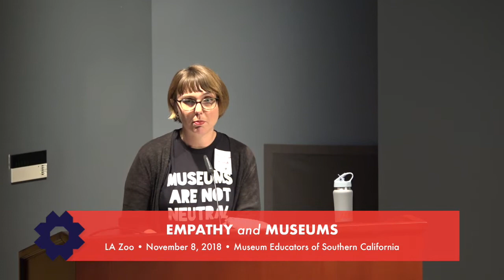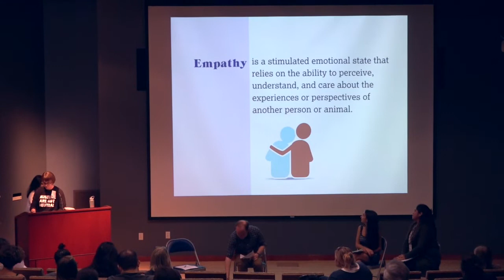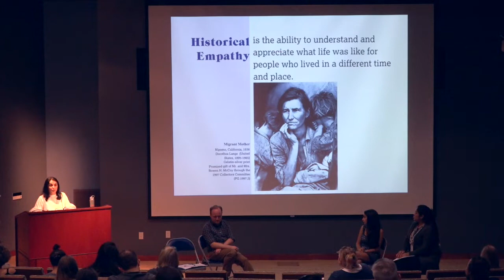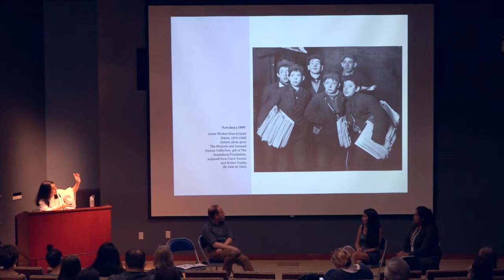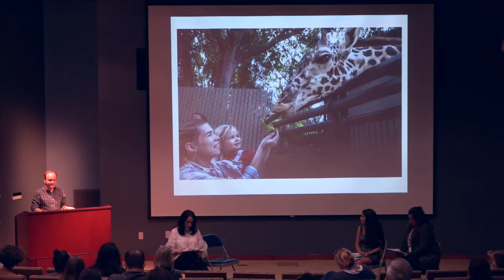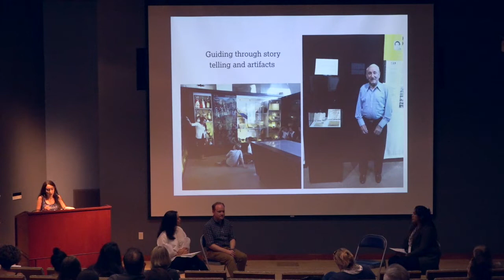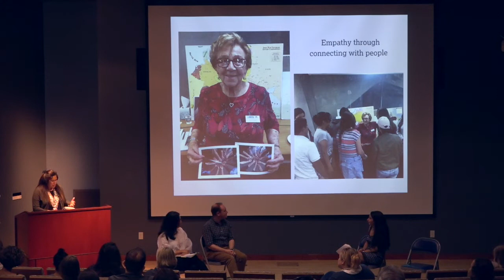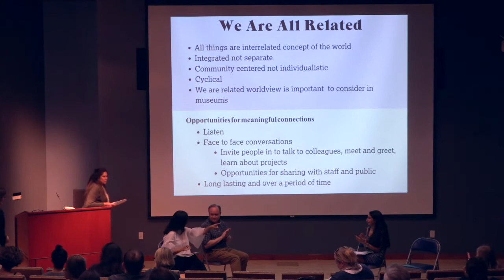MESC Features: Empathy and Museums — 11/08/2018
MESC Features: Empathy and Museums at the Los Angeles Zoo

Empathy is a developed skill, reinforced through our own interactions with the world. When we are better equipped to understand the needs of other life forms (humans, animals, living things…) we are able to connect, align, and gain new perspectives collaboratively to create a better world together.

Empathy is on the decline, contributing to an era of divisive politics and inequity. We can’t all walk in someone else’s shoes, but we can use tools to understanding the point of view of others and show appropriate emotional response. How can museums work towards fostering empathy and compassion through our institutional initiatives and programs? How could feelings drive action?

On November 8, 2018 the Los Angeles Zoo generously hosted MESC Features: Empathy and Museums, which included a panel discussion and hands-on empathy related activities with animals!

Speakers included:
• Dr. Veronica Alvarez, Director of School and Teacher Programs, Los Angeles County Museum of Art
• Dan Keffen, Director of Education, Los Angeles Zoo
• Diana Terrazas, Community Outreach Manager, Autry Museum of the American West
• Jordanna Gessler, M.A., Director of Education, Los Angeles Museum of the Holocaust

Connect with MESC!